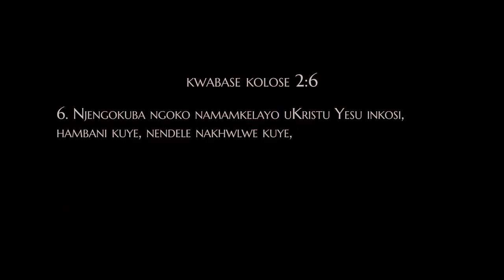The call of Abraham sermon